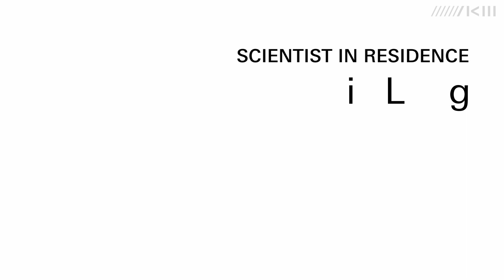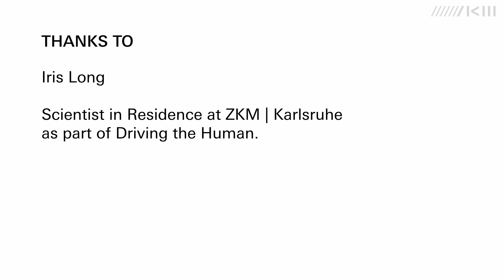Meet Iris Long | Memos for A Speculative Project | Driving the Human Residencies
The project »Driving the Human« is a catalyst for experimentation, shaping sustainable and collective futures that combine science, technology, and the arts in a transdisciplinary and collaborative approach.

Iris Long was one the project's residents, in her work she explores the intricacies of interdisciplinary art projects. Challenges arise due to the diverse backgrounds involved, including resource distribution issues and navigating non-standard requests within traditional settings. Collaborations are central, requiring mutual understanding and negotiation, as seen in projects like Yiyun Chen's exploration of health impacts through horizontal living. Speculative endeavors, such as »Do AIs Dream of Climate Chaos« push boundaries by engaging with hypothetical scenarios and alternative futures. Emotional labor plays a crucial role, with artists navigating feelings of inferiority and the need to respect collaborators' needs to foster effective communication. Non-standard approaches are celebrated, with artists like Long Pan and Yiyun Chen challenging disciplinary norms and methodologies. Lastly, lasting connections are forged, extending beyond individual projects to foster ongoing dialogue and friendships among participants, contributing to a broader cultural and intellectual ecosystem driving innovation and addressing societal and environmental challenges.